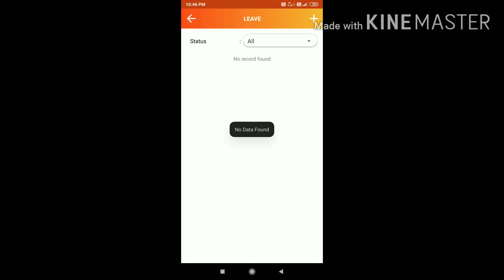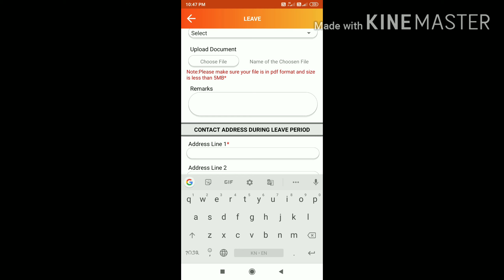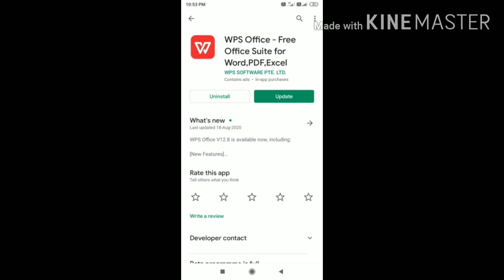Shikshaka Mitra App ನಲ್ಲಿ ರಜಾ ಅರ್ಜಿ ಫಿಲ್ ಮಾಡುವುದು ಹೇಗೆ ?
WPS app  ಮಾಹಿತಿಯನ್ನು ಮುಂದಿನ ವಿಡಿಯೋದಲ್ಲಿ ತಿಳಿಸುತ್ತೇನೆ